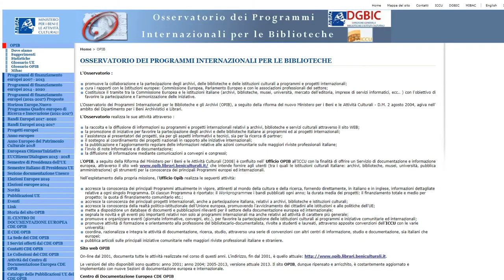ICCU - Istituto centrale per il catalogo unico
Istituto centrale per il catalogo unico delle biblioteche italiane e per le informazioni bibliografiche - Mission and services of the Central Institute for the Union Catalogue in Italy